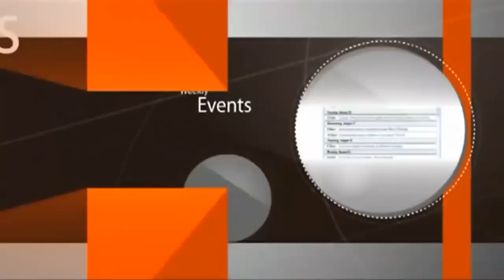הרב יוסף מזרחי - ביקש דוד המלך לעבוד עבודה זרה - מדוע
לעילוי נשמת יוסף בן נסריה לעילוי נשמת דוד בן נסריה לעילוי נשמת חיים בן מסעודה ולעילוי נשמת כל הנשמות הגלמודות שאין מי שיאמר עלהין קדיש